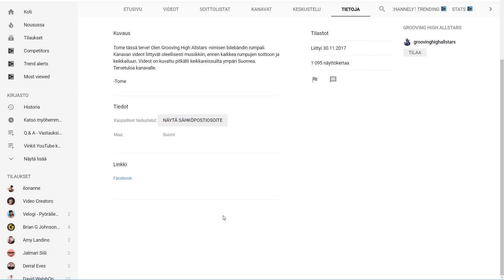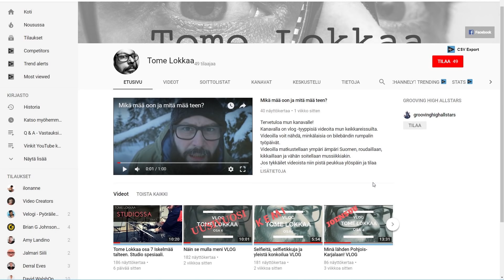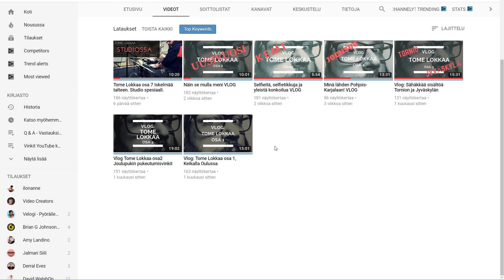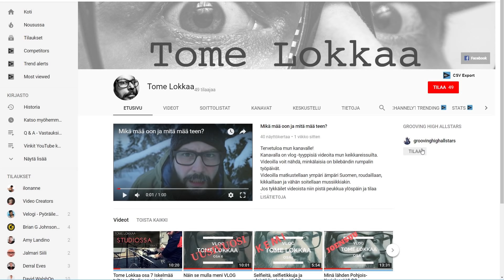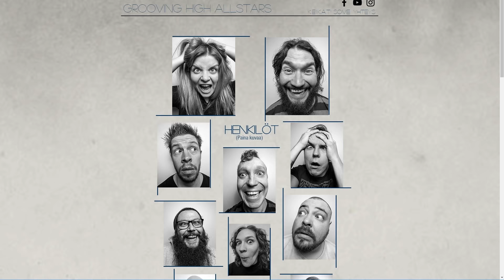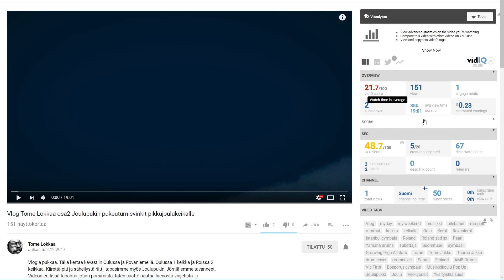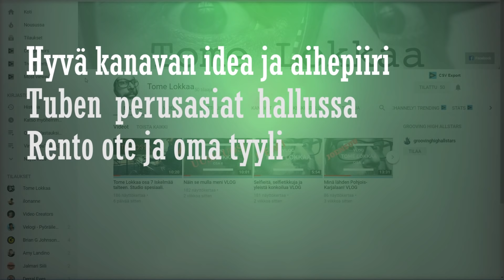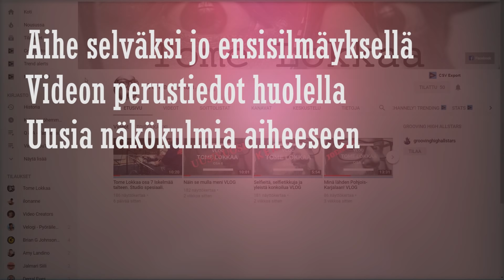Arvioidaan YouTube kanava - kanavapuntarissa Tome Lokkaa!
Videokamera: Sony HDR-PJ530E

Mikrofoni: Rode VideoMic Go

Green screen taustan valaistus: 2 kpl "white label" softbox CA9212 125W 5400 K

Kohteen valaistus: YongNuo YN-600 LED-valaisin, 36W 5500 K ja YongNuo YN-160 LED-valaisin, 12W 5500 K